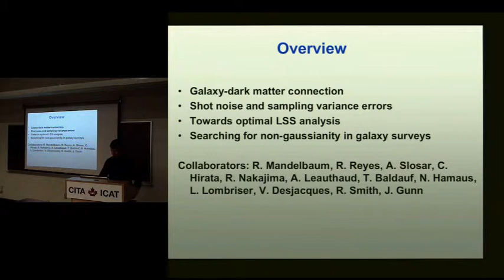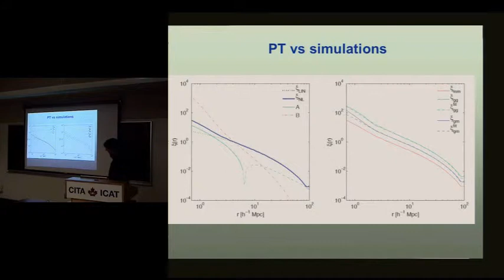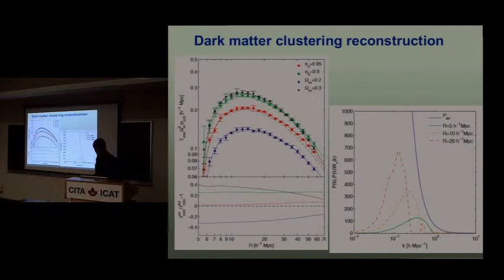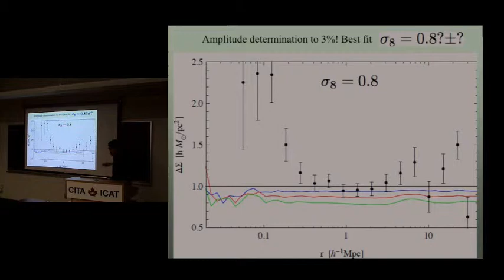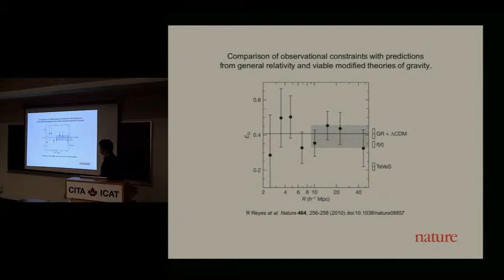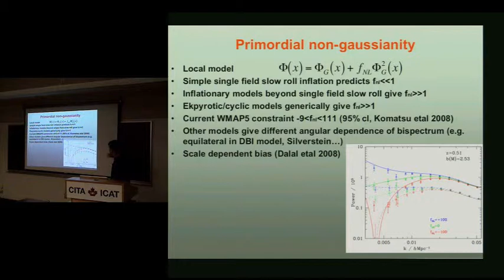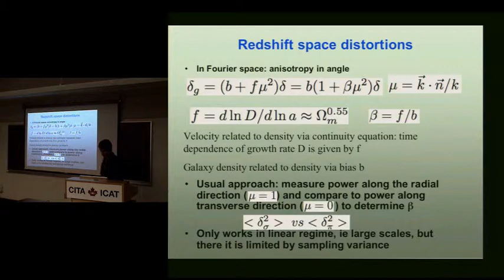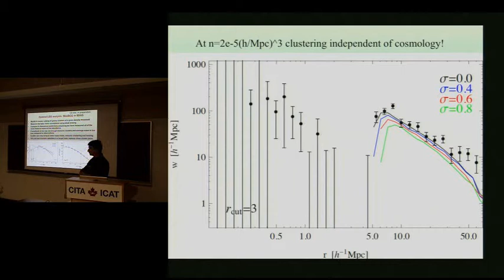CITA 316: Galaxy clustering as a probe of cosmology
Title: Galaxy clustering as a probe of cosmology
Speaker: Uros Seljak
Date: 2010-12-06